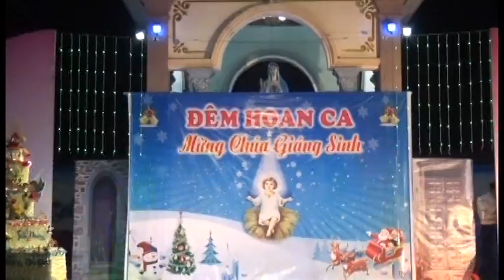Đêm Hoan Ca Mừng Giáng Sinh Giáo Xứ Tiếp Võ. P4 UTLA studio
Đêm Hoan Ca Mừng Giáng Sinh Giáo Xứ Tiếp Võ. P4
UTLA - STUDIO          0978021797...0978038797